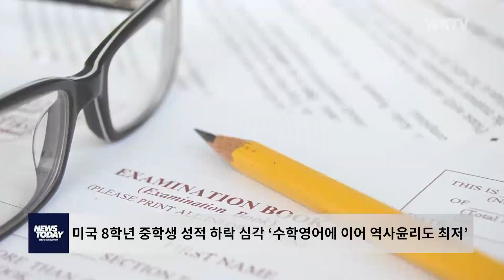미국 8학년 중학생 성적 하락 심각 ‘수학영어에 이어 역사윤리도 최저’